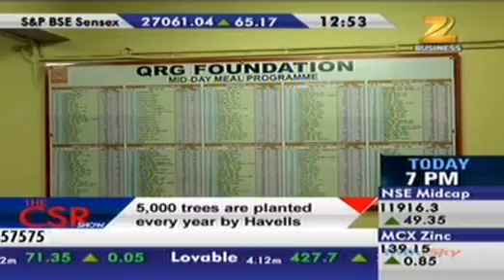News on Havells CSR Initiatives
Social and environmental responsibility has been at the forefront of
Havells operating philosophy and as a result the company consistently contributes to socially responsible activities. For more, check the video which showcases how Havells
is providing mid-day meal in government schools in Alwar district, covering more than 50000 students per day. .
Havells India Ltd is a billion-dollar electrical equipment company, with products ranging from industrial & domestic circuit protection switchgear, cables & wires, motors, fans, power capacitors, compact fluorescent lamps (CFL), luminaries for domestic, commercial & industrial applications, modular switches covering household, commercial and industrial electrical needs, water heater and domestic appliances.